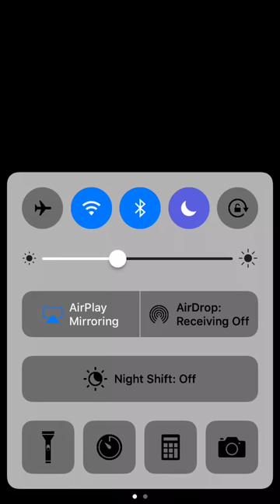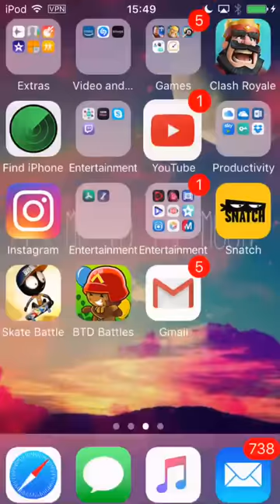Matt Cole Live Stream